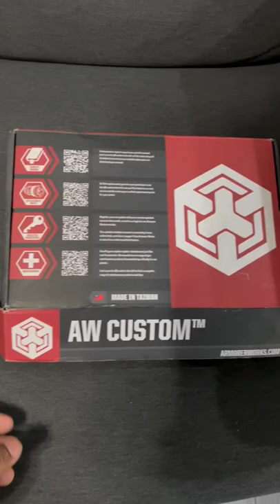HX25 (Full Auto) Hi Capa Pistol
*Fake Gun* beautiful airsoft HX2531 (FULL AUTO) Hi Capa pistol. Cant wait to try it out